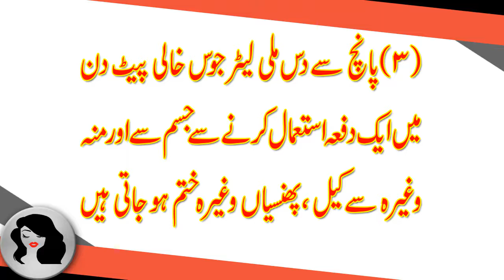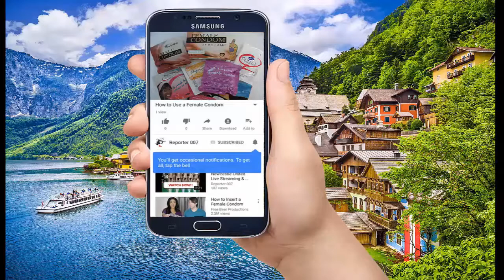keel muhase se nijat,کیل مہاسے ختم ,keel muhase, keel muhase treatment,keel muhase ka ilaj in urdu,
کیل مہاسے ختم

●▬▬▬▬▬▬ஜ۩۞۩ஜ▬▬▬▬▬▬●
●▬▬▬▬▬▬ஜ۩۞۩ஜ▬▬▬▬▬▬●
●▬▬▬▬▬▬ஜ۩۞۩ஜ▬▬▬▬▬▬●
●▬▬▬▬▬▬ஜ۩۞۩ஜ▬▬▬▬▬▬●
●▬▬▬▬▬▬ஜ۩۞۩ஜ▬▬▬▬▬▬●
●▬▬▬▬▬▬ஜ۩۞۩ஜ▬▬▬▬▬▬●
●▬▬▬▬▬▬ஜ۩۞۩ஜ▬▬▬▬▬▬●
●▬▬▬▬▬▬ஜ۩۞۩ஜ▬▬▬▬▬▬●
●▬▬▬▬▬▬ஜ۩۞۩ஜ▬▬▬▬▬▬●
▬▬▬▬▬▬ஜ۩۞۩ஜ▬▬▬▬▬▬●
●▬▬▬▬▬▬ஜ۩۞۩ஜ▬▬▬▬▬▬●
●▬▬▬▬▬▬ஜ۩۞۩ஜ▬▬▬▬▬▬●
●▬▬▬▬▬▬ஜ۩۞۩ஜ▬▬▬▬▬▬●
●▬▬▬▬▬▬ஜ۩۞۩ஜ▬▬▬▬▬▬●

Also, Check More Videos Related

●▬▬▬▬▬▬ஜ۩۞۩ஜ▬▬▬▬▬▬●
●▬▬▬▬▬▬ஜ۩۞۩ஜ▬▬▬▬▬▬●
●▬▬▬▬▬▬ஜ۩۞۩ஜ▬▬▬▬▬▬●
●▬▬▬▬▬▬ஜ۩۞۩ஜ▬▬▬▬▬▬●
●▬▬▬▬▬▬ஜ۩۞۩ஜ▬▬▬▬▬▬●
♥ Thanks ✔
●▬▬▬▬▬▬ஜ۩۞۩ஜ▬▬▬▬▬▬●
Copyrights: